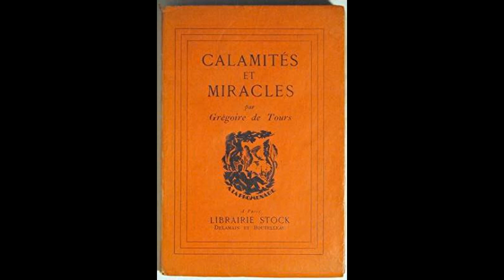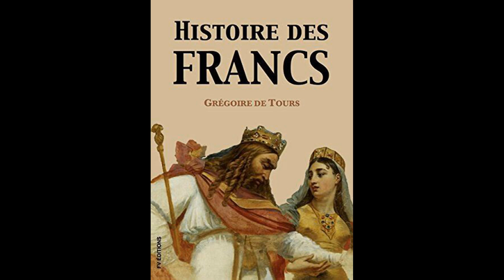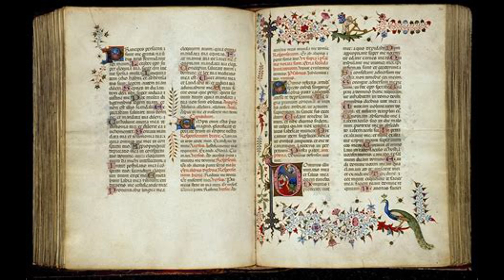#45 Calamités et miracles (Saint Grégoire de Tours) + Et si le mensonge était la source du Mal?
Chapitres

00:00 Bagatelle pour un M.
00:26 Le superflu
02:19 L'essentiel➽Calamités sur le royaume
04:45 L'essentiel➽L'assassinat de Chilpéric
06:35 L'essentiel➽Les masses et le vice
07:22 L'essentiel➽Révolution au couvent
9:09 Au-delà du livre➽Les 2 forces opposées
10:47 Au-delà du livre➽Le mensonge, source du Mal

Saint Grégoire de Tours (538-594) reste l'historien référence des Francs. Peu étudié vous vous doutez bien, il écrivit cette malencontreuse pensée : "Malheur à cette nation J., méchante et perfide, toujours fourbe par caractère".
Dans cet ouvrage, Grégoire de Tours nous narre la vie en terres françaises sous le règne de Chilpéric au VIème siècle, roi avec lequel il se trouvait en conflit du fait de son allégeance au demi-frère Sigebert Ier.
Les calamités se mêlent aux miracles, le Bien et le Mal s'enchevêtrent, s'entrechoquent.

Générique de fin :
Crusaders’ Song: Chevalier, Mult Estes Guaritz, 1146 · Jordi Savall · Montserrat Figueras · Trad